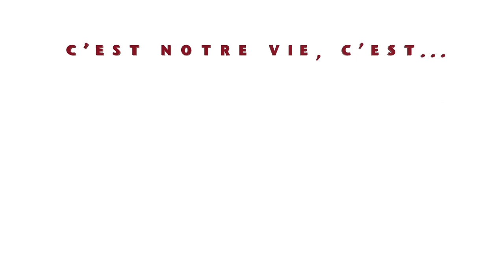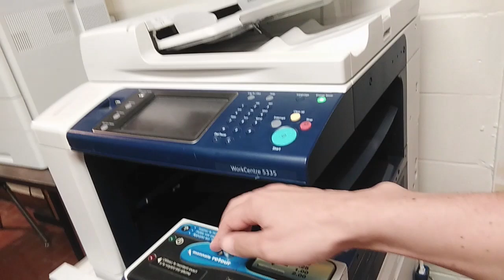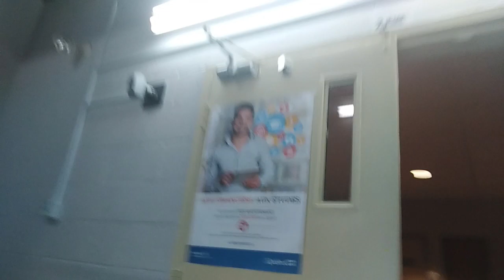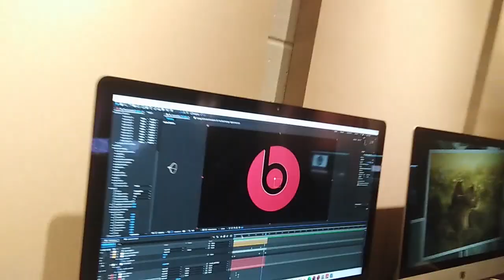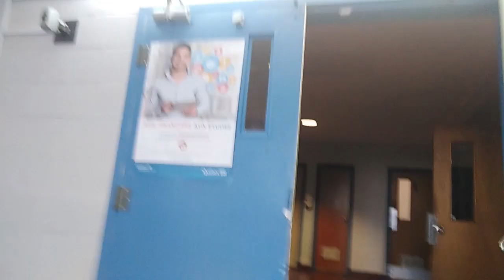Como é o Institut Grasset - Mostrando um pouquinho do collège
Fala galera!!
Aqui vou mostrar um pouco do institut Grasset, um collège muito bom, muito técnico e com uma boa infro-estrutura.
Gosto muito de estudar aqui!
Pra quem quer conhecer e pensa em estudar aqui, você vai ver tudo isso e muito mais!